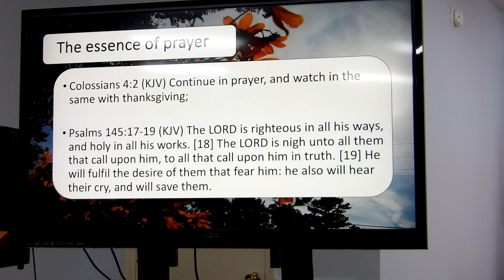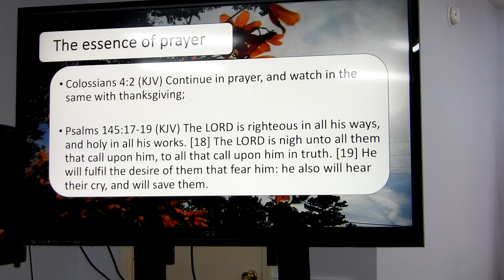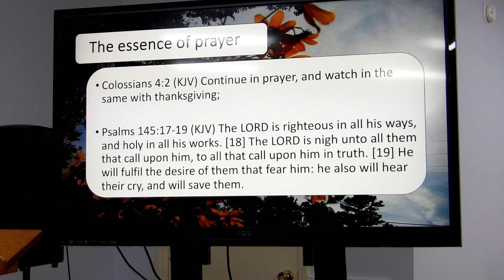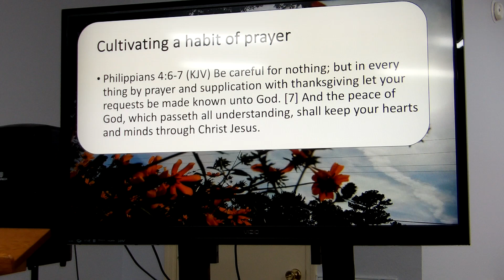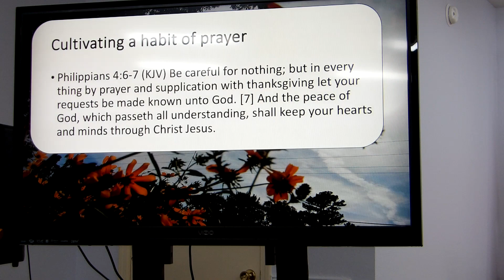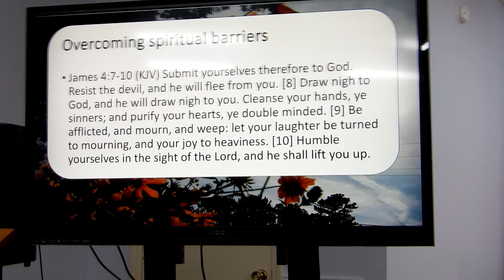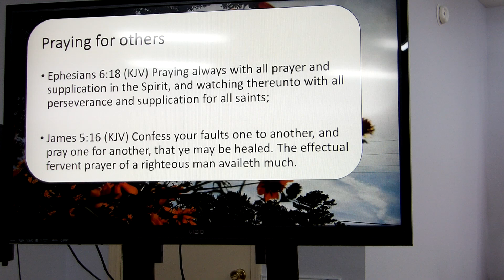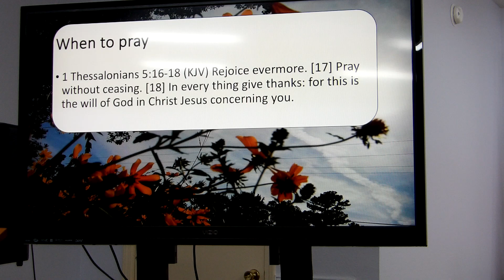Prayer and Spiritual Growth